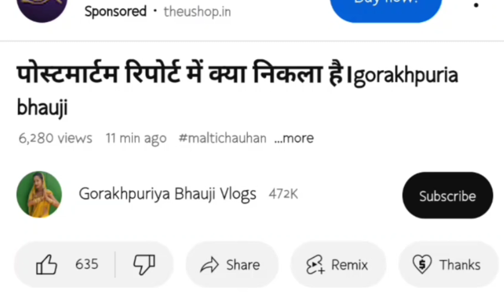पोस्टमार्टम रिपोर्ट में क्या आया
पोस्टमार्टम रिपोर्ट में क्या आया |maltichauhan gorakhpuriyabhauji53 ‎@Gorakhpuriya Bhauji - 53